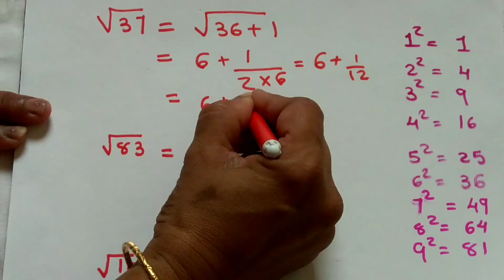વર્ગમૂળ કઈ રીતે શોધવું|vargmul short trick|maths solution trick|non perfect square root quick trick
Hello Guys, You can learn here the best trick to find out the Non Perfect Square Root. After watching you will able to find out the solution by Non Perfect Square Root Trick. We are sharing here best trick for find out Square root of non perfect number. After watching this video you will able to solve any problem related to square root question of a non perfect number.

Non Perfect Square Root निकालें सिर्फ 5 Sec में square root,

square root trick in hindi, non perfect square root,

non perfect square,

square root non perfect square,

non perfect square roots examples, square root of non perfect number, solving non perfect square roots, how to solve non perfect square roots, non perfect square roots calculator,

how to solve non perfect square roots, non perfect square roots calculator, how to find non perfect number square,

best trick for square root, square root by sahil sir,

Today i have discussed how to find square of any number in very easy way by trick. this video will help for those who are preparing for Government exam. it will help you to solve question so quickly. so guys if you have any queries about this video and my concept please comment we will resolved.

Square कैसे निकले